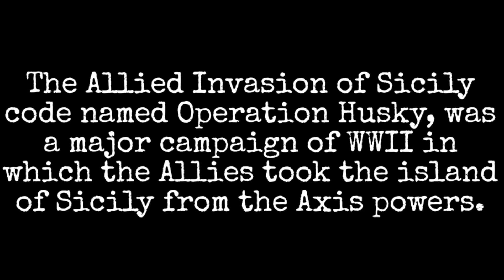Lego WWII Brickfilm | Sicily 1943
Brickfilm on the invasion of Sicily code named Operation Husky

The Allied invasion of Sicily, codenamed Operation Husky, was a major campaign of World War II, in which the Allies took the island of Sicily from the Axis powers. It began with a large amphibious and airborne operation, followed by a six-week land campaign, and initiated the Italian Campaign